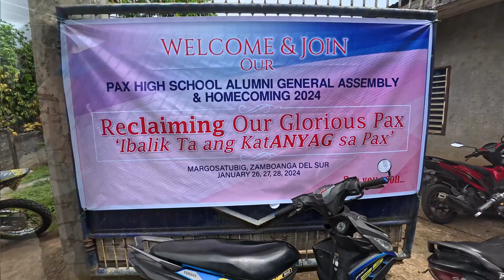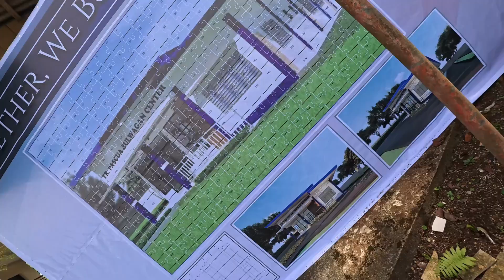Pax High School Alumni Homecoming 2024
Reminiscing High School life